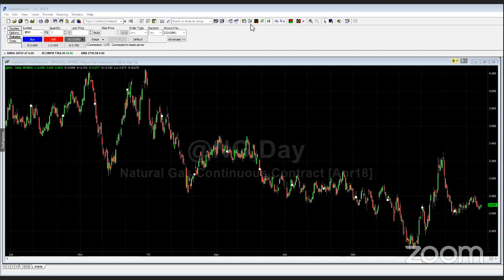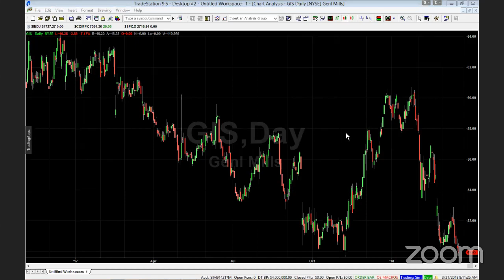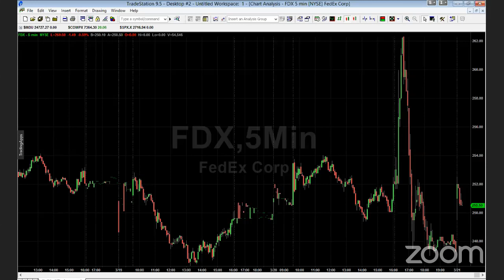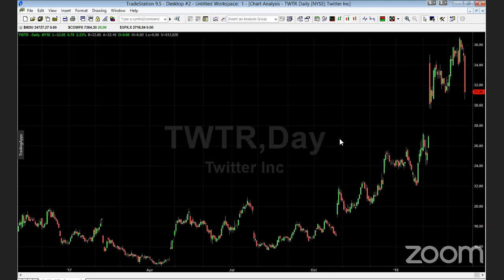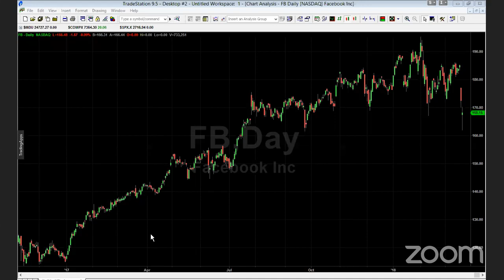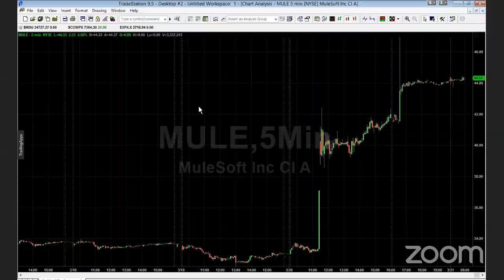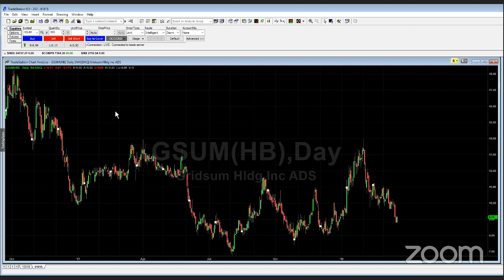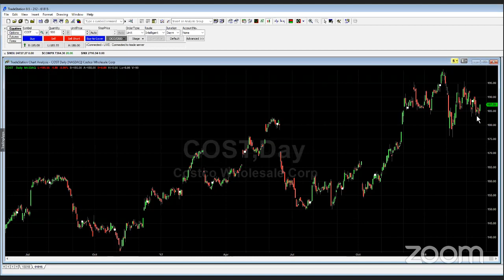PreMarket Prep for March 21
On today's PreMarket Prep, Joel & Dennis are breaking down...

- Trading action ahead of the 2 pm Fed announcement
- Earnings from FDX and GIS
- JWN not getting taken private

Featured Guest:

Jonathan Corpina, senior managing partner at Meridian Equity Partners

PreMarket Prep is a daily trading ideas show hosted by former floor trader Joel Elconin and prop trader Dennis Dick. Listen to the show live and participate in our chatroom every day from 8-9 a.m. ET at premarket.benzinga.com.